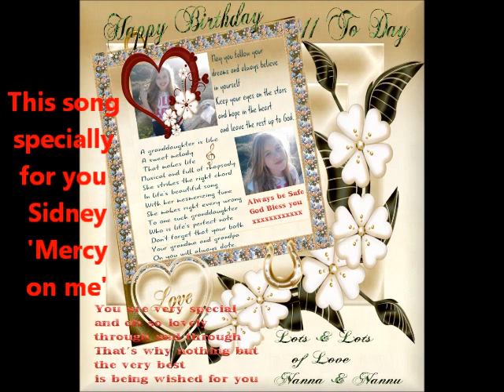sidney 11 bday3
Sidney Rose 11 th. Birthday